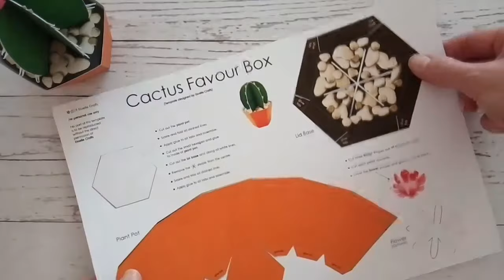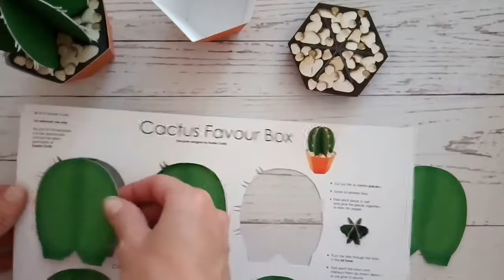Cactus Favour Box - Assembly Tutorial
This would be perfect for filling with small treats for a cactus-themed party. Or maybe use it to hold a small retirement gift or a new home gift. Lots of them together would look great as garden party favour boxes, and any keen gardener is sure to be impressed with its natural design!